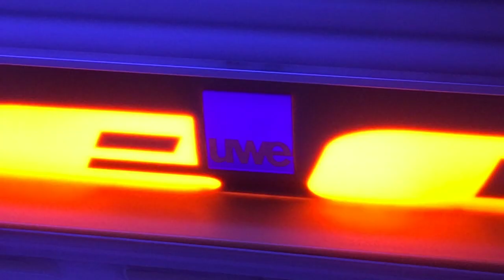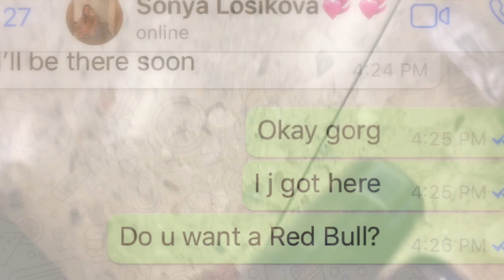throwing a free vlog xoxo [citywire geneva]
(beat: decades- AJP)